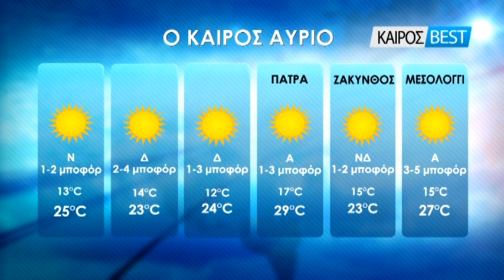25-10-2019 ΚΕΝΤΡΙΚΟ ΔΕΛΤΙΟ ΕΙΔΗΣΕΩΝ